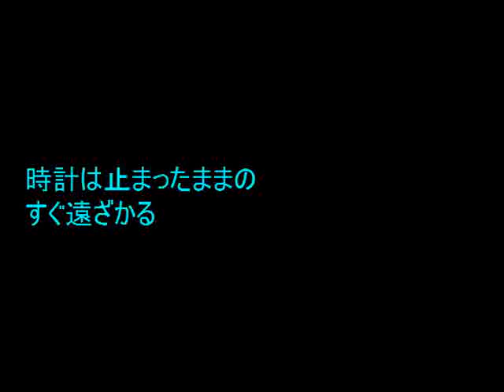No.1693 「pass 1」 Aポエット オリジナル曲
人も動物の一員なのだが、忙しそうに無駄な動きをしている者たちが多い・・・。